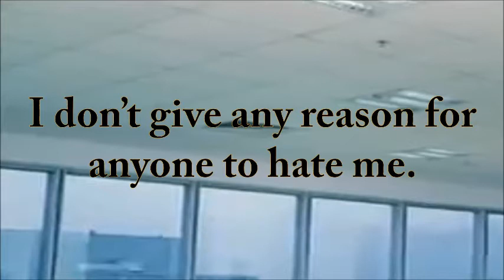“Awesome” ends with “ME”